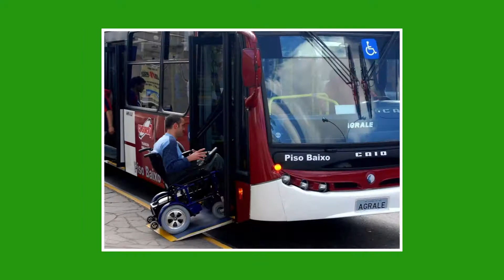Câmara adere à campanha para inclusão de deficientes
Para marcar o Dia Nacional de Luta da Pessoa com Deficiência, lembrado em 21 de setembro, a Federação das Apaes do Estado de São Paulo (FEAPAES) promove neste mês a Campanha “Setembro Verde”. Em Araçatuba, serão realizadas atividades educativas, sociais e culturais para sensibilizar a população quanto à inclusão social das pessoas com deficiência. A programação foi divulgada nesta segunda-feira (05/09), durante a 28ª sessão ordinária do ano, pela vice-diretora da Apae de Araçatuba, Selma Alves Ennes. A Câmara aderiu ao movimento.

Na tribuna do Poder Legislativo, a representante da Apae ressaltou a importância da campanha. “Nosso grande intuito é sensibilizar a população do Estado de São Paulo, especialmente os munícipes de Araçatuba, em prol da necessidade do respeito e da valorização da pessoa com deficiência”, esclareceu a vice-diretora. Durante todo o mês de setembro, caminhadas, reuniões, feiras e campeonatos darão visibilidade à causa. “Vai ter muita coisa para os nossos alunos e para a comunidade que quiser participar”, anunciou Selma (confira abaixo a agenda da campanha).

A cerimônia de abertura do “Setembro Verde” foi realizada na quinta-feira (01/09), na quadra da Apae de Araçatuba, com a presença de alunos, pais, funcionários, parceiros e autoridades. Na ocasião, um vídeo apresentou parte dos 12 alunos da instituição que estão inseridos no mercado de trabalho por meio do programa socioeducacional “Educação para o trabalho”. Um grupo de 25 alunos da disciplina de expressão corporal e a banda da Polícia Militar também se apresentaram.

Em adesão à campanha, durante todo o mês oficial da luta pela inclusão social das pessoas com deficiência, a Câmara Municipal de Araçatuba manterá sua fachada iluminada com a cor verde. O Poder Legislativo também confeccionou material de divulgação, está produzindo matérias sobre o assunto e convidando profissionais para falar sobre o tema. Durante a 28ª sessão ordinária do ano, vereadores e servidores usaram laços verdes em referência ao movimento.

SETEMBRO AMARELO
Além do verde, a fachada da Câmara Municipal de Araçatuba também está iluminada com a cor amarela em alusão à campanha internacional “Setembro Amarelo” de prevenção ao suicídio.

PROGRAMAÇÃO DO “SETEMBRO VERDE”
Dia 06/09 – 09h às 10h30 – Caminhada de Mobilização – Saída da Praça João Pessoa
Dia 13/09 – 15h – Chá com conselheiros municipais – Apae de Araçatuba
Dia 28/09 – 08h às 11h / 13h30 às 16h30 – Feira de Artes – Apae de Araçatuba
Dia 29/09 – 08h às 11h / 13h30 às 16h30 – Atividades esportivas e recreativas – Apae de Araçatuba
Dia 30/09 – 08h às 12h / 12h30 às 14h30 – Festival de Atletismo – Apae de Araçatuba
Dia 30/09 – 15h – Encerramento da Campanha – Apae de Araçatuba

Fonte: Assessoria de Comunicação: Suzy Faria